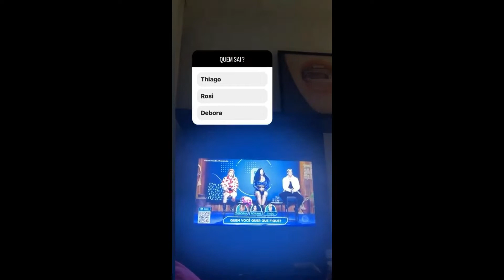STORIES DA NADJA PESSOA 06/10/2022